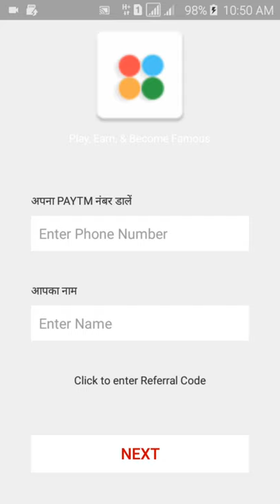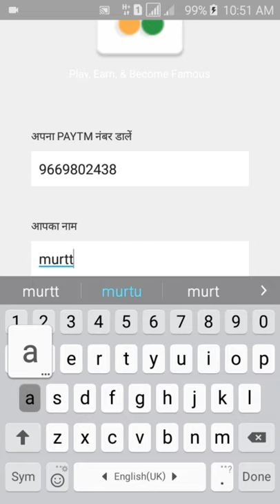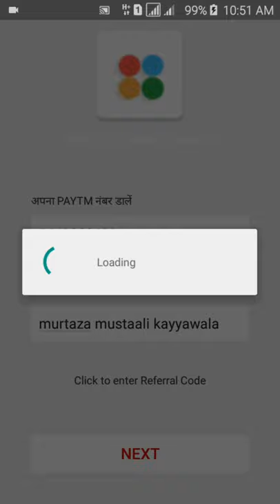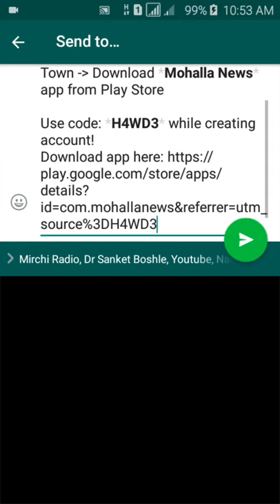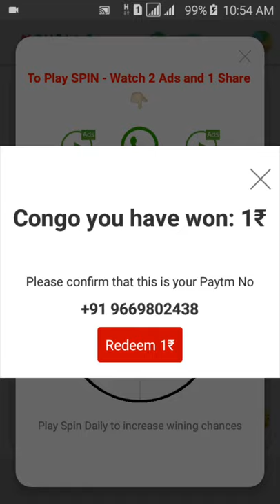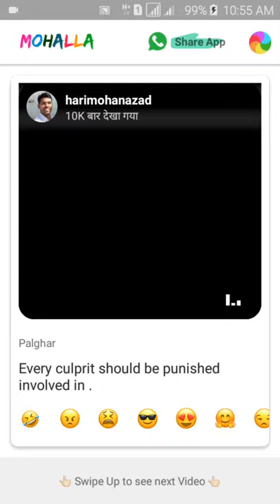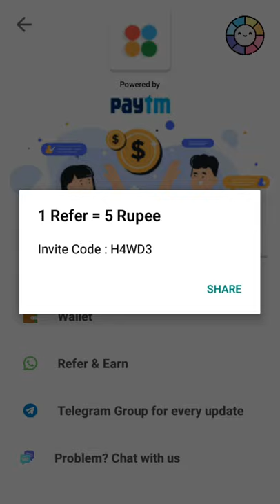New Earning App Today | ₹250 Add Free Paytm | Best Paytm Earning App 2020 | New Self Earning App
App Link :- 5rs Free Paytm Use Refer Code

Reffer code H4DW3

REFFER CODE :0T8E8273

                 Thanks watch my vidoe